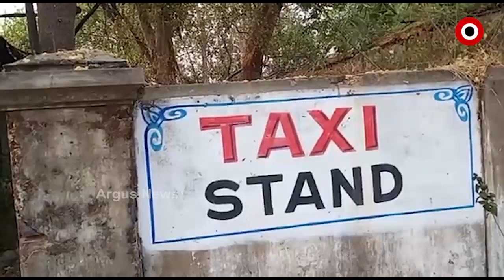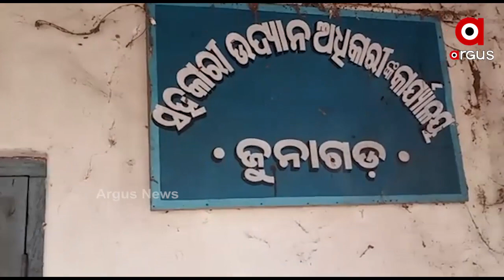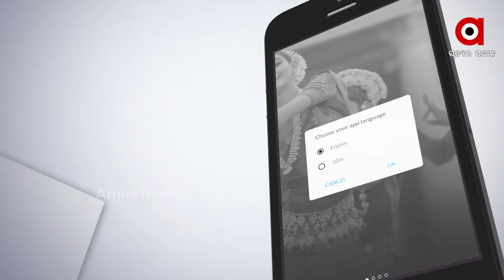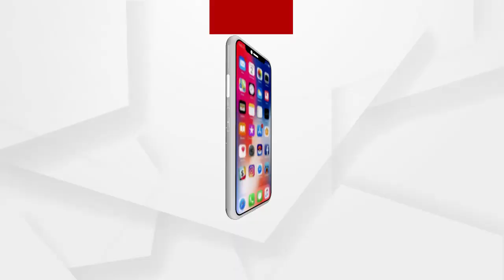ଜରାଜୀର୍ଣ୍ଣ ଅବସ୍ଥାରେ ଜୁନାଗଡ଼ର ଟ୍ରେନିଂ କମ୍ ପ୍ରଡ଼କସନ୍ ସେଣ୍ଟର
ନଷ୍ଟ ହେବାକୁ ବସିଲାଣି କଳାହାଣ୍ଡି ଜିଲ୍ଲା ଜୁନାଗଡ଼ର ଟ୍ରେନିଂ କମ ପ୍ରଡ଼କସନ ସେଣ୍ଟର ବା ଟିସିପିସି  ।ସେଣ୍ଟରଟି ଅଳିଆ ଆବର୍ଜନାରେ ଭର୍ତ୍ତି ହୋଇଥିବାବେଳେ ସଂଧ୍ୟା ହେଲେ ଏହା ଅସାମାଜିକ ବ୍ୟକ୍ତିଙ୍କ ଆଡ୍ଡାସ୍ଥଳୀ ପାଲଟୁଛି ...